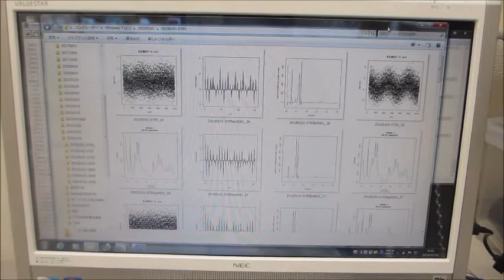超音波伝搬制御による表面改質（応力緩和・均一化）ー基礎実験